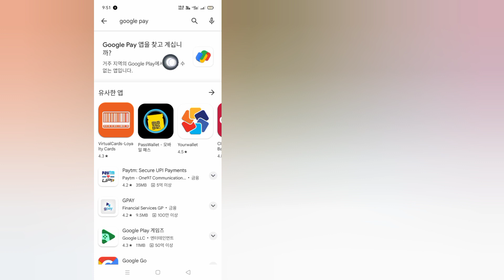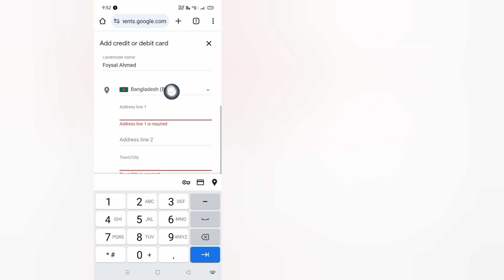이 항목을 수정하는 방법은 Google Play 스토어에서 해당 국가에서 사용할 수 없습니다.